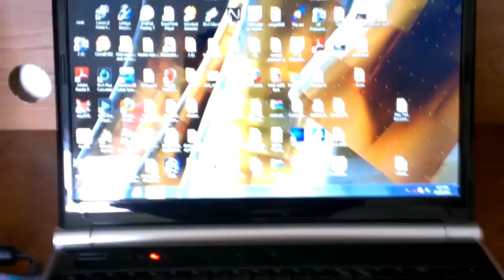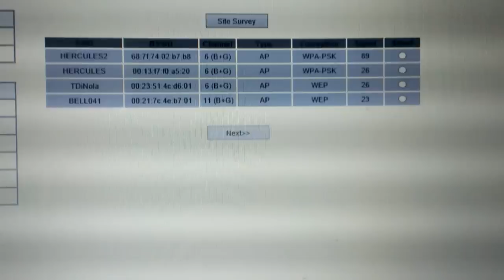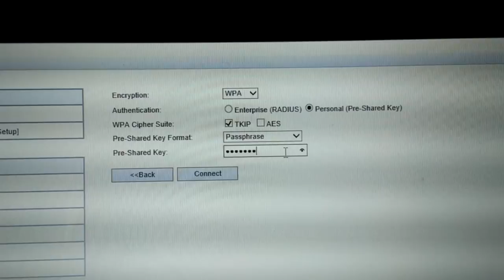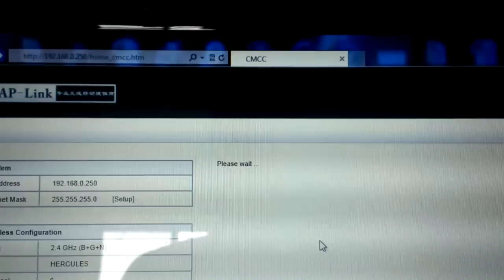Setting up Vonets Gap Link HX802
How to set HX802 WiFi bridge